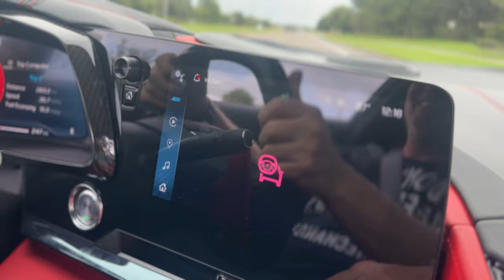Corvette’s Next-Gen Hybrid Supercar is Here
So my buddy asked if I wanted to drive his brand new 2024 Chevy Corvette C8 ERay! Of course I want to! I mean it is a legit supercar. Oh and did I mention its already modded!